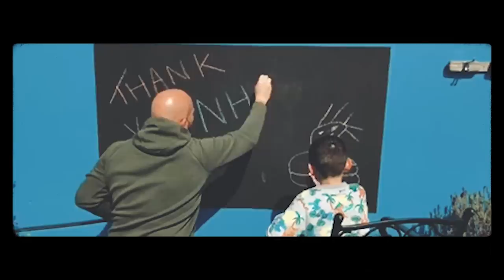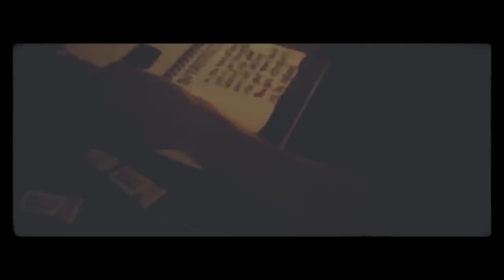Bru-C & Chris Lorenzo - Introspective [Music Video]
This song is dedicated to anyone suffering with their mental health during this crazy time in the world.

This video is made up of people isolating/practicing wellness all round the world.

Stay Safe, Stay postive

Bru-C

x

Edited by Duncan
Filmed by the people

LYRICS

Make time for yourself, unwind for yourself
Nobody can give you what you’ll find in yourself
Keep reminding yourself
That ur nice by yourself
You must Love yourself
To be loved by someone else
You gotta smile by yourself
Run a mile by yourself
Meditate
Walk in the countryside by yourself
Stand tall by yourself
Rise n fall by yourself
You were born alone you will die all by yourself

Why shouldn’t I be loving me
You need a breakdown to experience recovery
On my own feelin like a happy businessman
Cuz I love my own company
Embracing a long walk
A weak mind that’s carrying these strong thoughts
Take a deep breath, and a long pause
We went off track so I could be on course
Accept who you are be proud of your flaws
A pat on the back or a round of applause
Beauty is skin deep what is really beautiful is what’s surrounding your core
Only now that I’m sure
Life’s meaning has been neglected
So many times by me I’ve been disrespected
Self worth is what intellect is
This is my introspective

I’m a prisoner of my home
Still I’m living on a nice road
Running water in my tap n it’s ice cold
Take a minute for the earth let the life grow
I’m a prisoner of my space
Still I’m living in a nice place
Wonder wat future will I face
Tryna keep a smile on my face